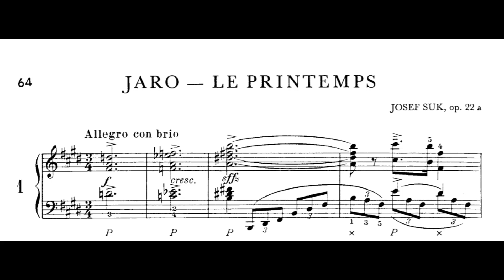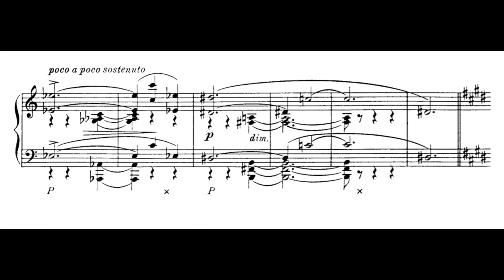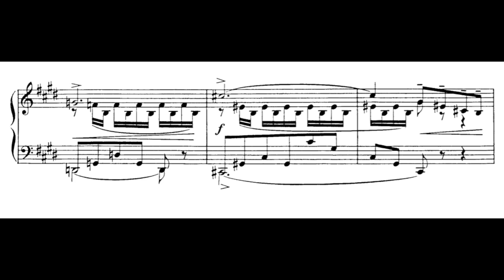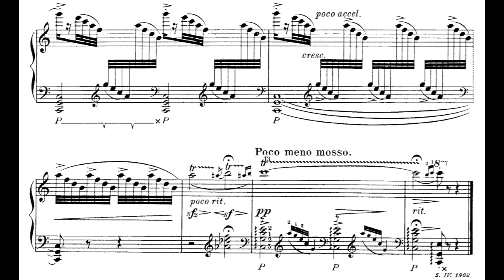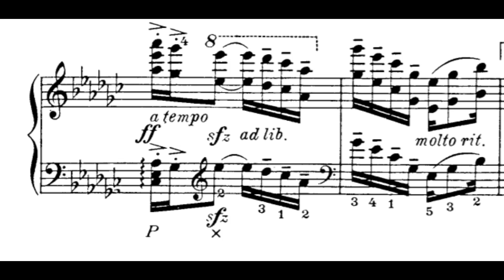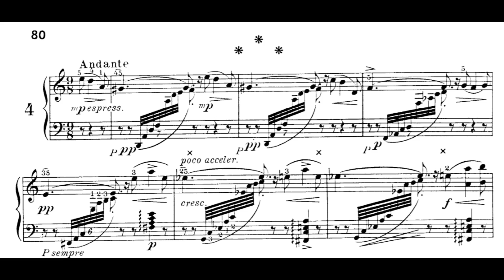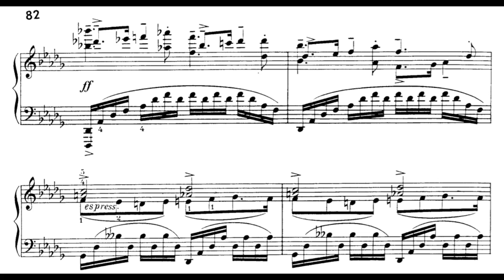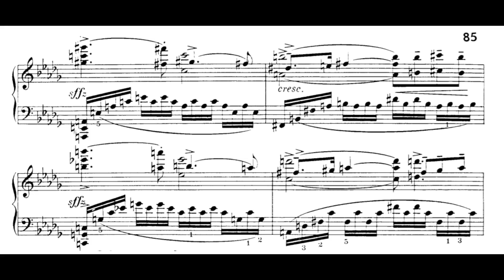J. Suk – Spring, Op. 22a (Vernerová)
0:00 – 1. Spring (Jaro)
4:54 – 2. Zephyr (Vánek)
6:57 – 3. In Anticipation (V očekávání)
10:08 – 4. Andante
11:41 – 5. Longing (V roztoužení)

Spring Op.22a stands in sharp contrast to the neoclassical Suite Op.21 and can be considered Suk's first piano cycle with a more personalized, subjective style. Each of the movements (except the fourth) for the first time bears a descriptive title which does not relate to mere tempo or type of piece. From this moment his piano pieces progressively break free from the classical and Dvořákian music forms, the themes of each movement are all tightly related to one another – that is perhaps why Oldřich Filipovský considers this cycle as one of the composer's larger-scale forms, not as a set of miniatures.  There were some intentions by Suk to compose a whole set of Seasons, but ideas for fall and winter piano cycles were scrapped.

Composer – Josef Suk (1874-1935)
Piano – Slávka Vernerová

Upload authorized by Slávka Vernerová, sheet music is public domain.